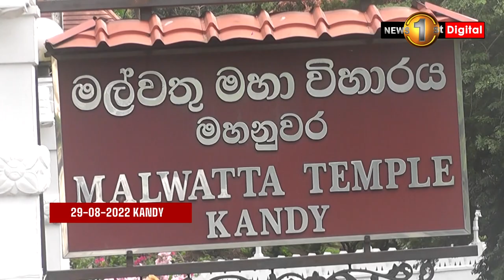Shavendra Silva was bestowed with the honorary title of ‘Mahamanya Prathapa-dhi-keshwara’